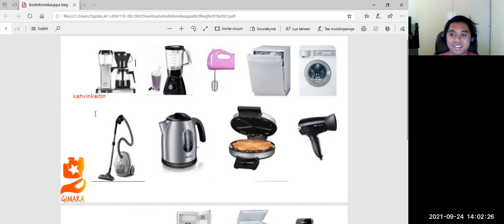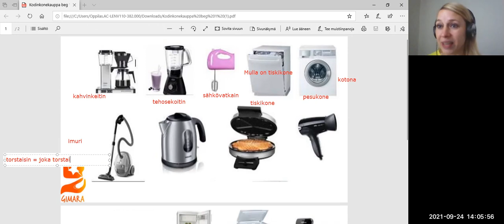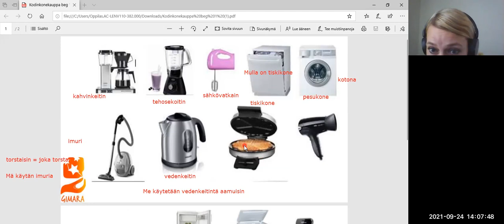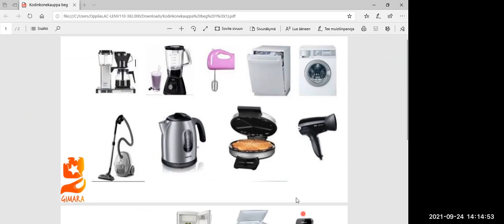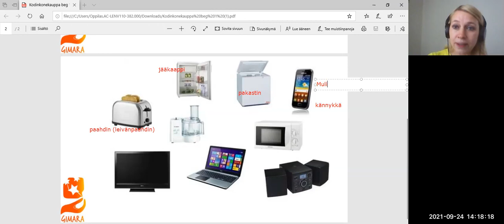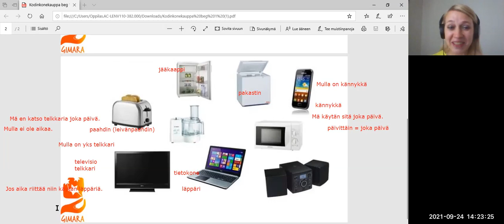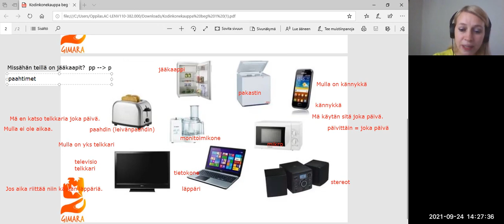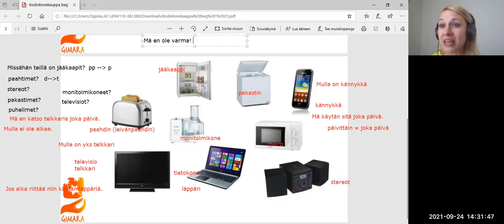Kodinkonekauppa - Missähän teillä on? (Beginner)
Teema Theme: Arkielämä - Daily life
Osateema Part theme: Kodinkonekauppa - Missähän teillä on?
Taso Level: Beginner